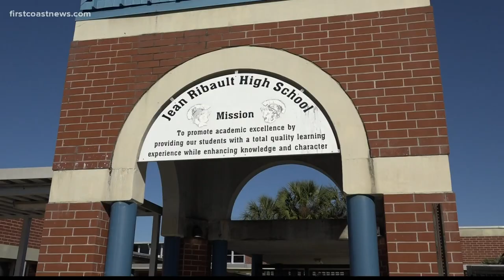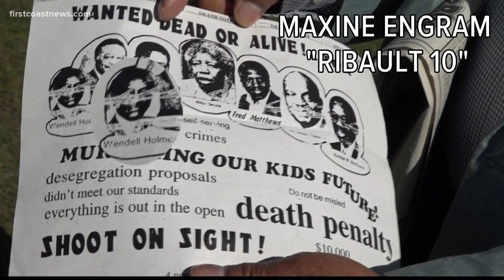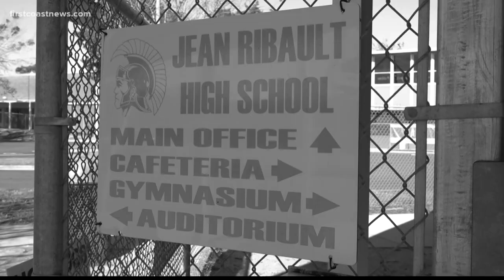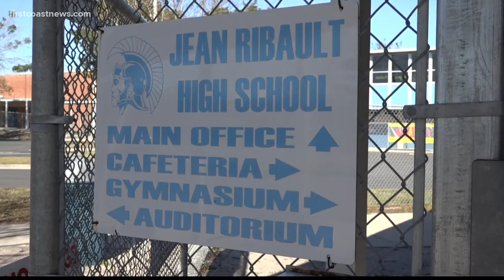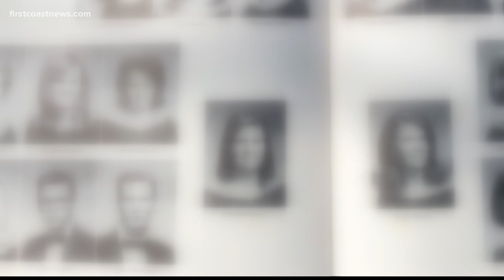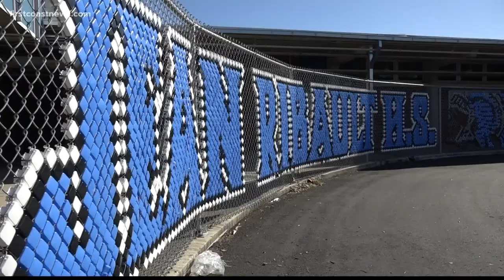The story of the 'Ribault 10'